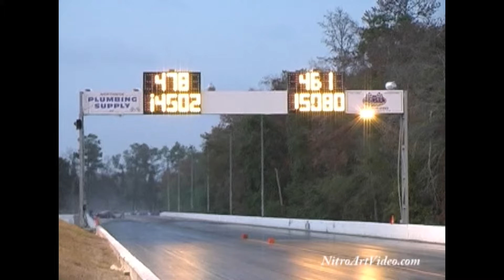Crash Pro Stock Drag Racing Action Time and No Time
Thank You In Advance Crash Pro Stock  Drag Racing Action Time and No Time